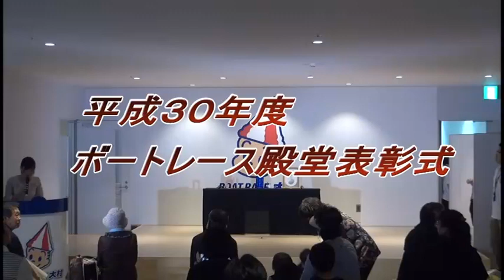Ｇ３マスターズ第４戦 ボートレース殿堂表彰式